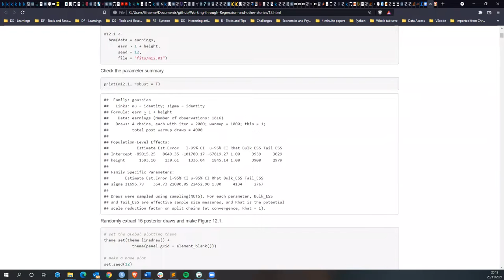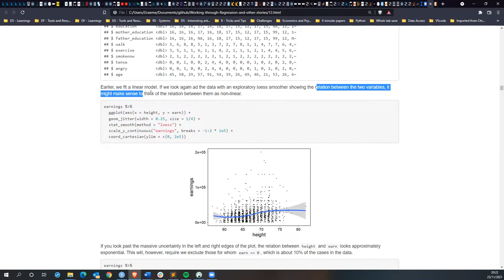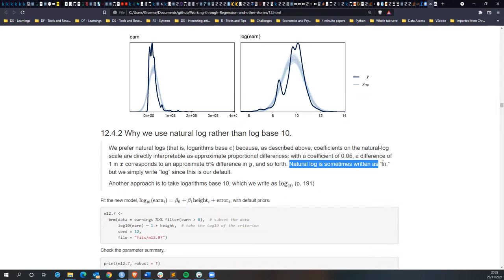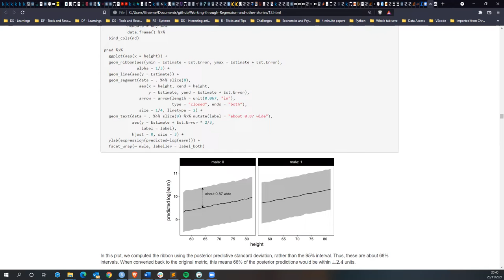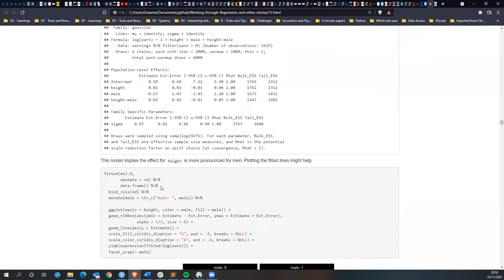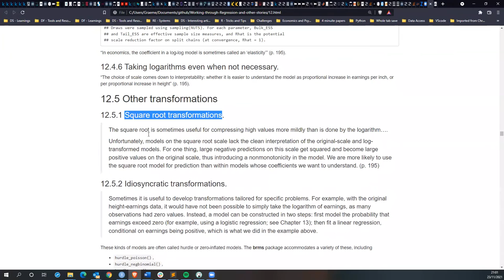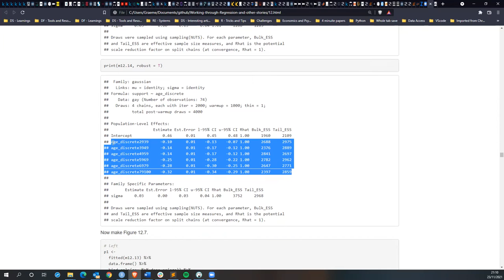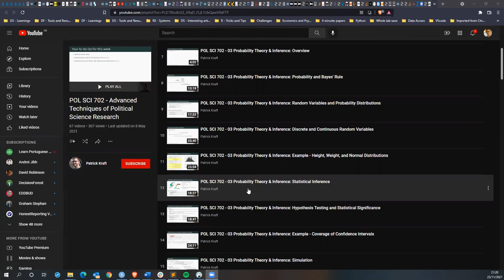Regression and Other Stories: Chapter 12 Continued (2021-11-23) (ros01)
August, Federica, and Steve continue Chapter 12 ("Transformation and regression") from Regression and Other Stories by Andrew Gelman, Jennifer Hill, and Aki Vehtari, at the R4DS Book Club, Cohort 01.